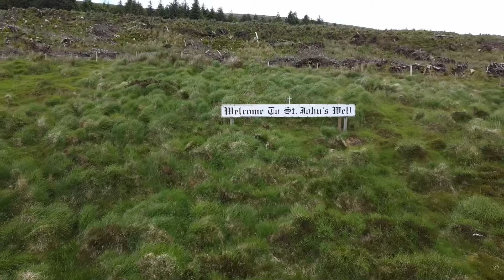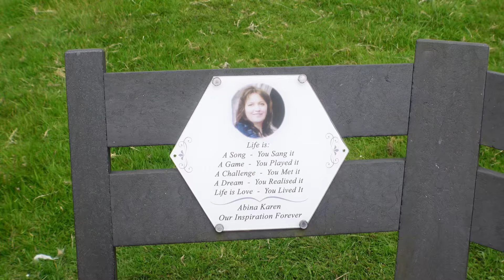¡Increíble! Lo Que Encontramos en IRLANDA| el Santuario de Juan Bautista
Para colaboraciones contactar a mi Manager a este email

Importantes Participaciones:
Detona: Participacion con info del 23 de Noviembre 2023
Detona News: De cleaner a trabajar en Tikok
TOP Magazine: Listas para celebrar Navidad
El Gourmet TV - Paticipación en el programa"Delicias de la Antigua Europa" en Dublin.
Técmilenio Reynosa: “De Reynosa a Irlanda”.
Revista Top Magazine - Reportaje " De Reynosa hasta Irlanda" (2022)
Radio Mojarra con Luis García - 9° temporada de Mexicanos en el Mundo (2022)
Revista Reunión M - Sección MexICan (2022)
City Channel Tamaulipas - Sección Mexicanos en el Mundo TV (2022)
CEPY Yucatán - Charla Resilencia Femenina, Mujeres que Brillan (2021)
Mujeres en Tribú - Temporada "Mujeres del Mañana" : El Viaje que Cambió mi Vida (2020)

Lánzate un voluntariado en Irlanda o en otra parte del mundo!